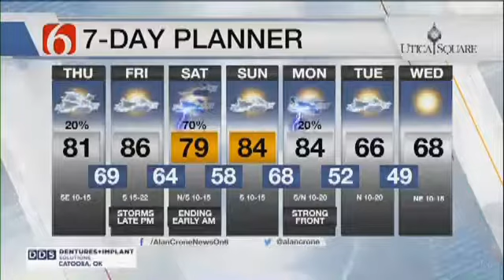Thursday Morning Forecast With Alan Crone